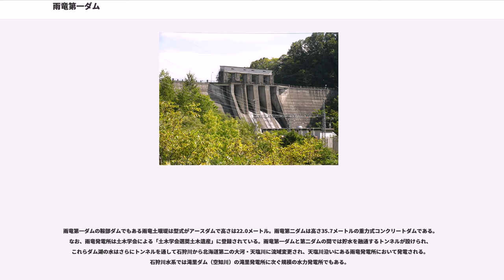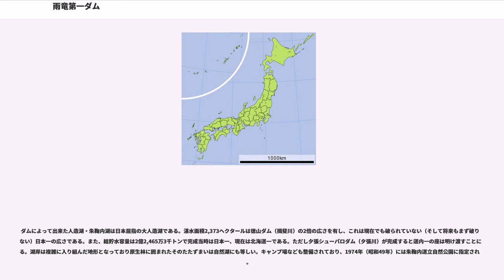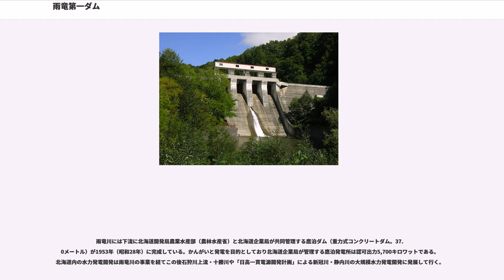雨竜第一ダム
雨竜第一ダム（うりゅうだいいちダム）は北海道雨竜郡幌加内町、一級河川・石狩川水系雨竜川最上流部に建設されたダムである。

北海道電力株式会社が管理する発電専用ダムで、堤高45.5メートルの重力式コンクリートダムである。ダムよりも人造湖である朱鞠内湖（しゅまりないこ）の方が有名であるが、この朱鞠内湖は湛水（たんすい）面積（ダム湖の面積のこと）が日本で最も広い人造湖である。戦時中である1943年（昭和18年）に完成して以降、この記録は未だに破られていない。

苫小牧に製紙工場を建設し、その電力を供給する為に千歳川の電源開発を実施した王子製紙は、大正末期になると雨竜川の電源開発を志向し始めた。当時の王子製紙は本業の製紙業の他に電力事業を展開しており、豊富な原生林と水量を得る事の出来る雨竜川上流部は正に魅力的であった。1928年（昭和3年）王子製紙は雨竜川電源開発を推進する為に『雨竜電力株式会社』を子会社として設立。ダムならびに朱鞠内湖の敷地は、北海道帝国大学の演習林（現・北海道大学北方生物圏フィールド科学センター　森林圏ステーション　雨竜研究林）であり、アカエゾマツの巨木が茂る原生林であった。王子製紙は北大からこの演習林を購入しダム工事に着手した。一方北大は土地売却代金と水没予定地の木材売却代金を北海道大学理学部旧庁舎(現・北海道大学総合博物館)の建設費用の一部に当てたとされる。

ダムが建設される地点は雨竜川源流部に当り極めて山深く、冬季は深い雪に閉ざされる極寒の地であった。この為深名線を延伸して工事用資材をダムサイト予定地まで運搬する為の鉄道延伸工事を開始し、完成後に本格的な工事を開始した。本川の雨竜第一ダムと雨竜土堰堤、ダム直下流で雨竜川に合流する宇津内川に雨竜第二ダム（右下写真）を建設し、更にダムの水を利用して認可出力51,000キロワットの雨竜発電所を建設する事が目的である。建設開始直後雨竜電力は国家による電力統制策によって強制的に解散させられ、日本発送電株式会社に吸収させられた。

以後は日本発送電によって建設が進められたが、折からの戦争に伴う資材不足と冬はマイナス40℃にもなる酷寒に悩まされ（この地域は日本で最も極寒の地域でもある）、多くの建設従事者が犠牲になりながらも1943年（昭和18年）に雨竜第二ダムと共に完成した。だが建設に際しては、連合国軍捕虜が強制労働を強いられたほか、アジアからの多くの出稼ぎ労働者等も同様の劣悪な環境で従事せざるを得なかった。建設に従事した労働者は延べ600万人と言われ、一日当たりでは最大7,000人が労働に従事したと伝えられる。その殆どは過酷なタコ部屋労働であり、更に約3,000人に及ぶアジアからの出稼ぎ労働者が建設に従事したともいわれる。正確な状況は現在も不明であるが、多数の労働者が過酷な労働と厳寒の気候に耐えられず犠牲となった。湖畔に程近い場所に建つ光顕寺に当時の犠牲者の位牌や遺品が史料パネルとともに展示されている。
ダム建設に際し、建設用物資を輸送する為の鉄道整備も行われた。1924年（大正13年）に深川と幌加内を結び旧国鉄により敷設された「深名線」である（詳細は深名線を参照）。ダム建設が本格化する様になった1932年（昭和7年）に幌加内の先の添牛内駅と朱鞠内駅間10.2kmが開通し深川駅と直通、更に本体工事が開始された後の1941年（昭和16年）には名寄市西部の初茶志内駅と朱鞠内駅間35.8kmが完成して名寄駅とも直通。資材運搬に威力を発揮した。

だが戦後乗降客の減少に伴い深刻な赤字路線に転落、冬季の交通事情に鑑みてJR北海道発足後も辛うじて存続されていたが、国道275号（空知国道）等の整備が図られバス輸送が冬季でも可能になった事から1995年（平成7年）9月4日に全線廃止となった。

戦後、日本発送電は分割されることになり、1951年（昭和26年）に全国9電力会社に分割・民営化された。これ以後ダムと発電所の管理・運営は北海道電力株式会社に移譲され、現在は「北海道電力雨竜ダム統合管理事務所」によって第一・第二ダムは統合管理されている。

雨竜第一ダムの鞍部ダムでもある雨竜土堰堤は型式がアースダムで高さは22.0メートル。雨竜第二ダムは高さ35.7メートルの重力式コンクリートダムである。なお、雨竜発電所は土木学会による「土木学会選奨土木遺産」に登録されてい...